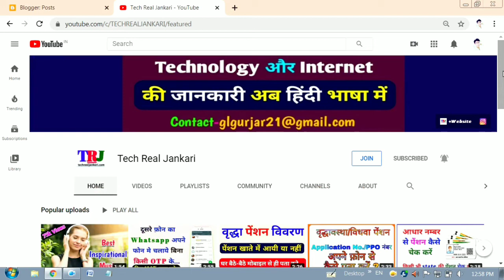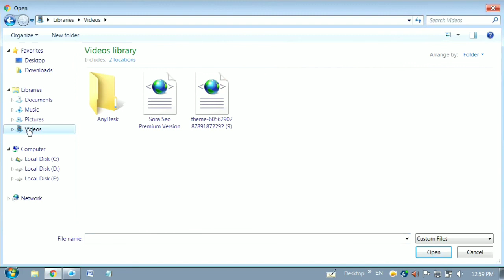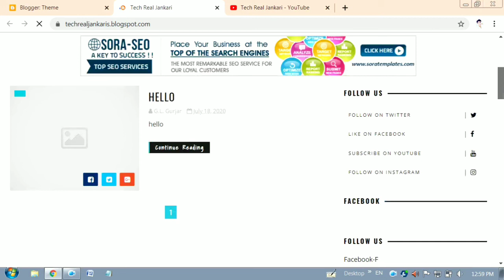Blogger Blog के New Interface में Theme कैसे Upload करें ||How to Upload Theme On Blogspot Blog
TechRealJankari G2KiTech G2KiTech G2KiTech g2kiaawaz नमस्कार दोस्तों,,कैसे हो आप सभी उम्मीद करता हु आप सभी अच्छे होंगे दोस्तों आज के इस विडियो मेने आपको बताया है की आप अपने blogger ब्लॉग के नये interface में theme कैसे अपलोड कर सकते है...